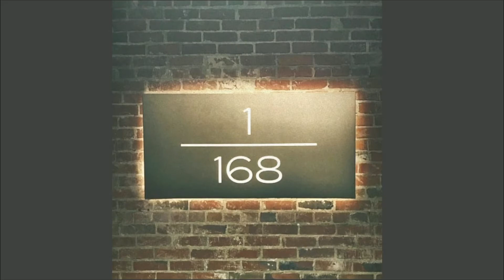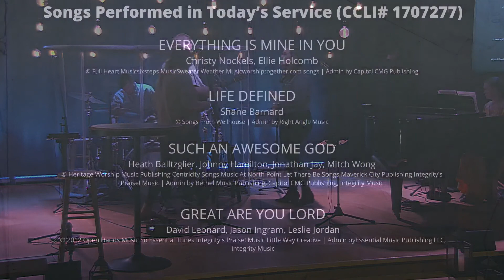The Church at Avenue South - Live Worship - 10:30 AM - July 18, 2021